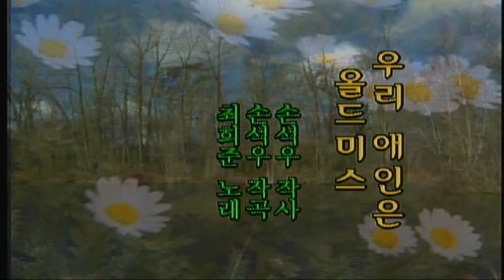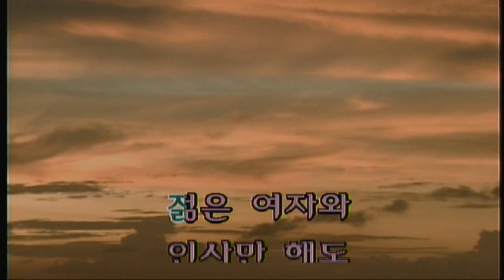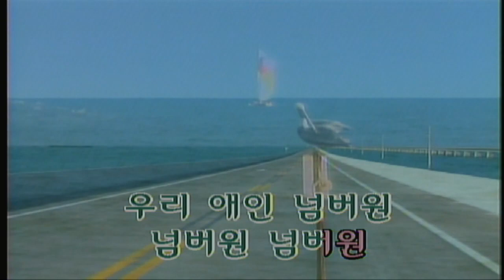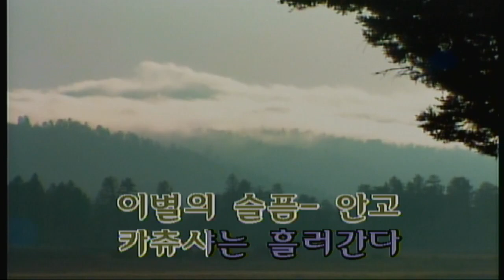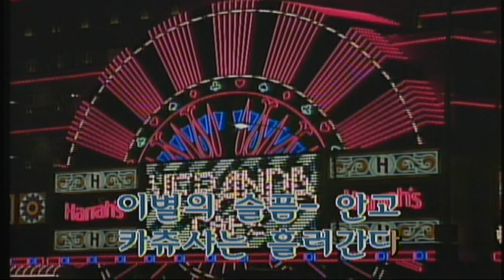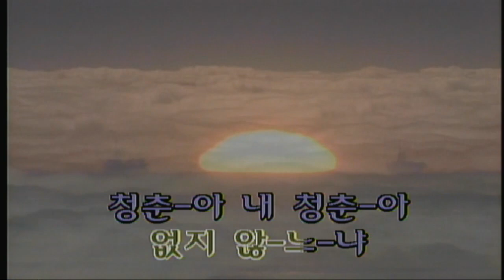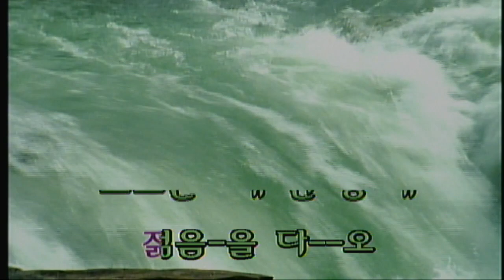금영노래방 관광메드리 우리 애인은 올드 미스 싱쿠스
곡번 92503
원하시는 곡 이 있으시다면 댓글로 선곡 바랍니다.

신청방법 : 반주기회사,모델명, 곡명,곡번,리듬변환 [가능] 선택 하시어 신청 하셔야 됩니다.